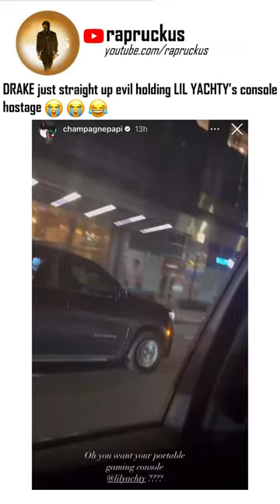DRAKE testing the limits of friendship with Lil YACHTY 😂😂